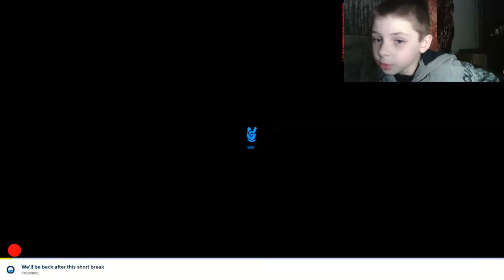Sausage flip- fun gameplay| made 50 levels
This is a very funny game and has many levels. And it is a  free android game. I did on video 50 levels.